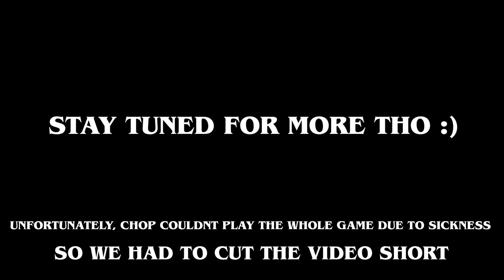MIC'D UP EPISODE 1 WITH THE BEST PUNT RETURNER IN THE NATION (JAVION KINNARD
-WHAT WAS YOUR FAV PART?